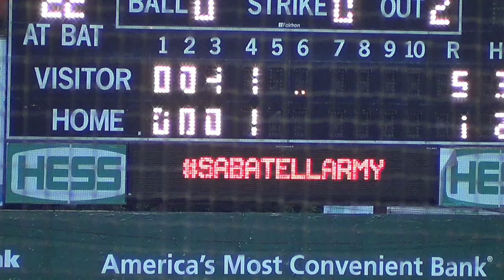New Jersey Jackals vs Trois-Rivieres Aigles - July 12, 2013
The New Jersey Jackals played game 2 of their series against the Eagles on a cloudy day at Yogi Berra Stadium in Little Falls, NJ.